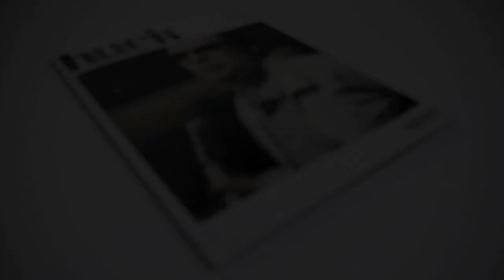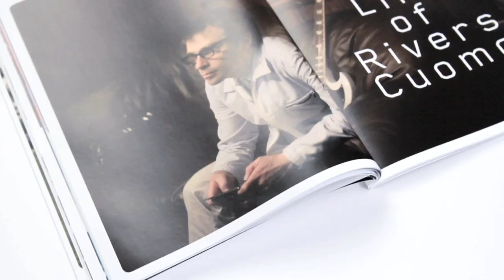HUCK #026 Launch Party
To celebrate the launch of the new issue of HUCK with Rivers Cuomo on the cover and all the awesome people who contribute to, read and support this magazine, we threw a party at LCB Surf Store in Shoreditch, East London on May 18 2011.